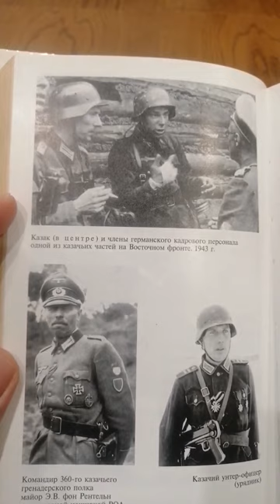Под знамёнами врага, Дробязко